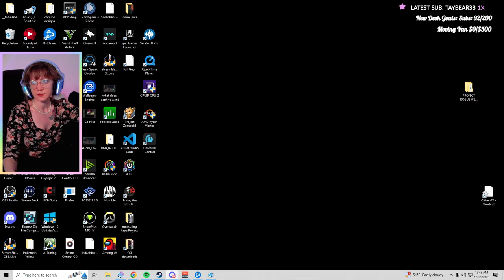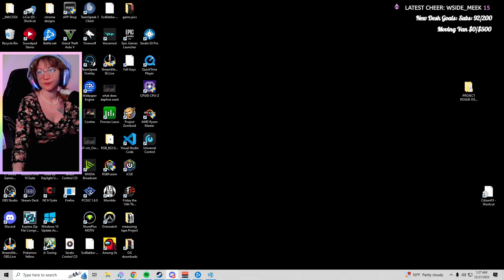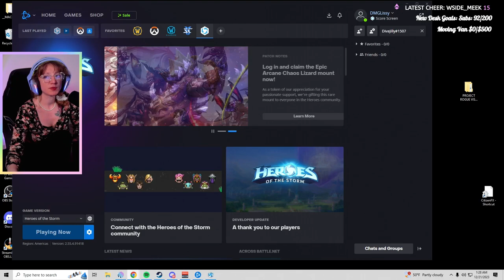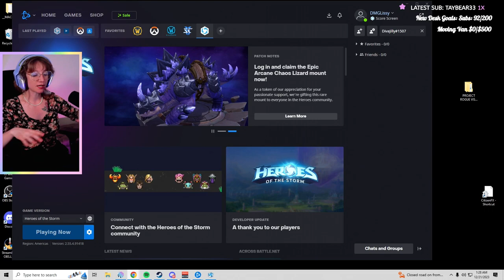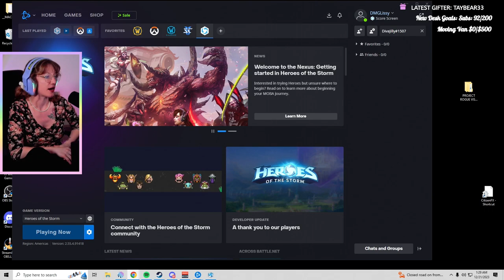NoPixel 4.0 Episode 3⭐️Jennifer Monroe, Too Sweet for Los Santos (Part 1/2)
Jennifer Monroe enters the workforce. She meets a new friend, Siobhan Fitzpatrick, who teaches her how to be a stripper.

Alyssa and DivaJilly (Siobhan) get drunk and play Heroes of the Storm together -- Watch live